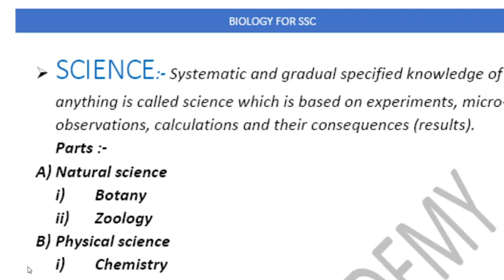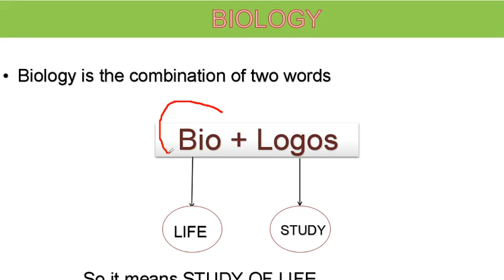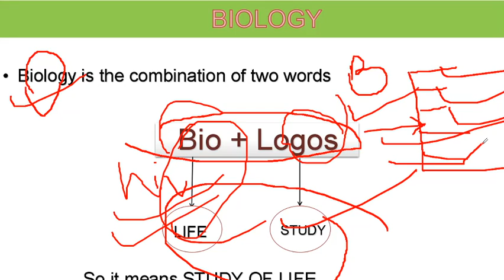SCIENCE| BIOLOGY LECTURE-1 INTRODUCTION | THE CELL